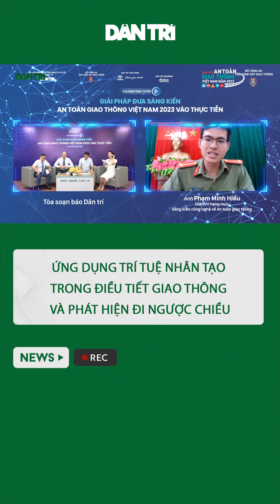Ứng dụng trí tuệ nhân tạo trong điều tiết giao thông và phát hiện đi ngược chiều